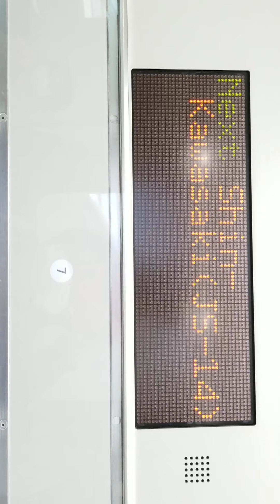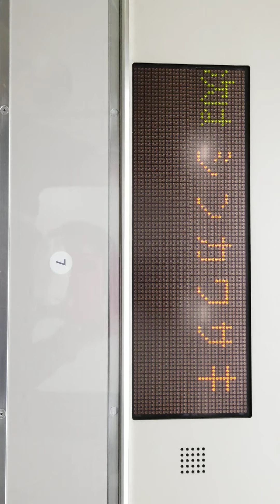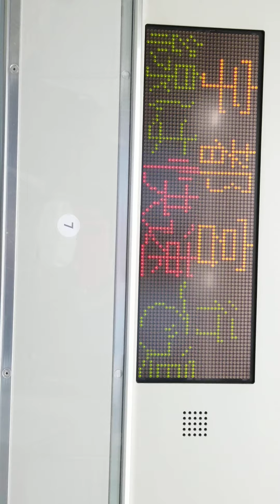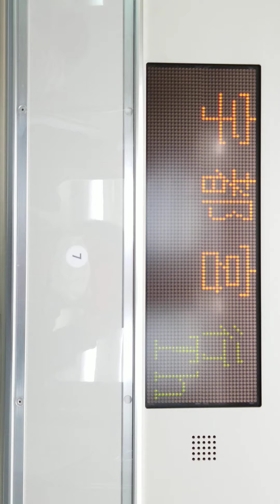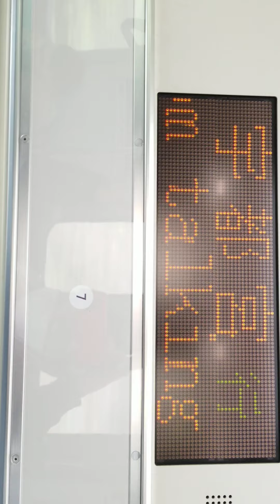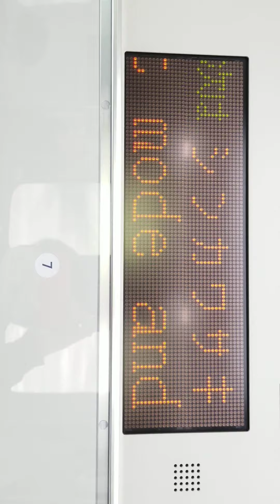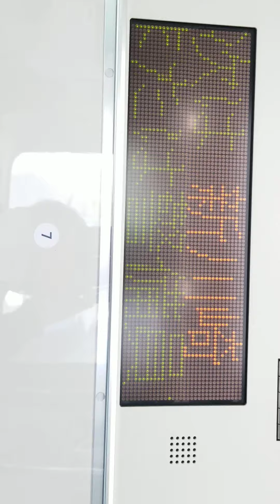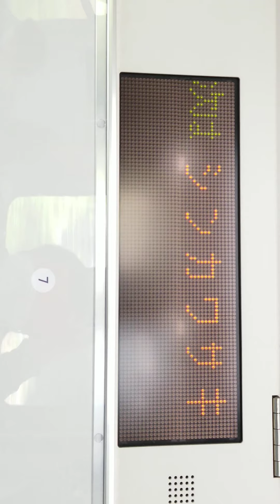E233系E-07&後5両E231系【横コツ】川崎重工車湘南新宿ライン東海道線直通特別快速小田原行4825Y&1871E上野東京ライン東海道線直通普通小田原行K-22&E73など【JR横浜駅】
4530Y【U-51&K-42】湘南新宿ライン宇都宮線直通普通宇都宮行【宇都宮線内大宮～小山間快速運転】

JR横浜駅到着&発車メロディー【GotadelVient】

横浜～新川崎間車内放送